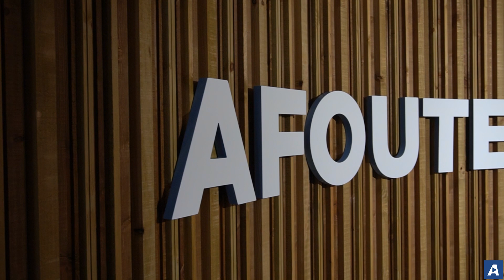Carles Pérez, futbolista del Celta: "Me encuentro como en casa y quiero quedarme"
✍ Santi Alonso 📹 J.V. Landín / Pedro Iglesias